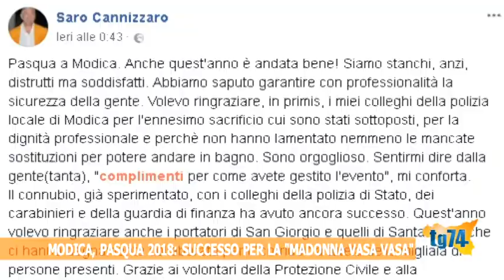Modica, successo per la Madonna Vasa Vasa